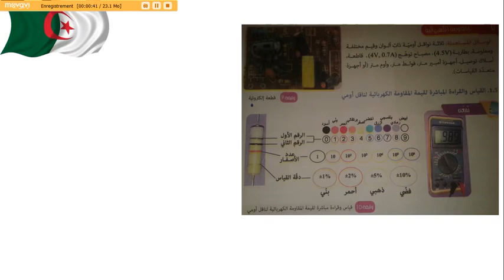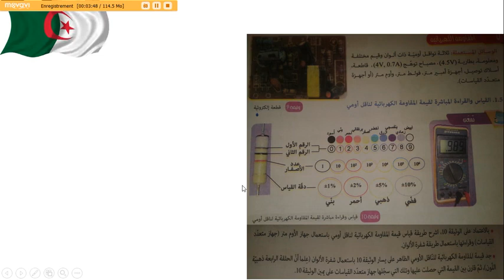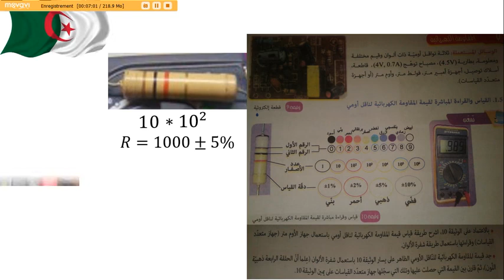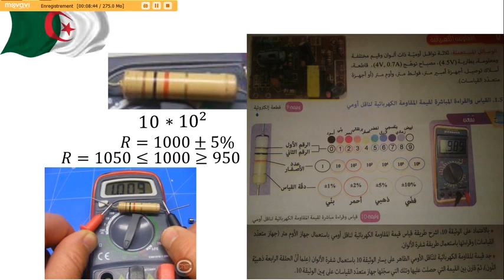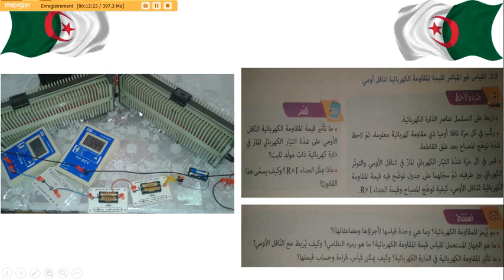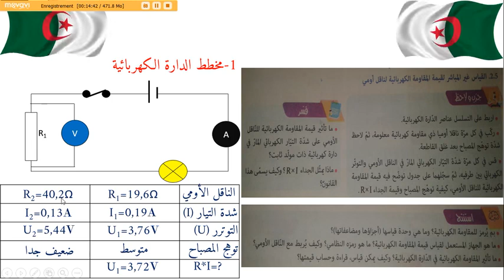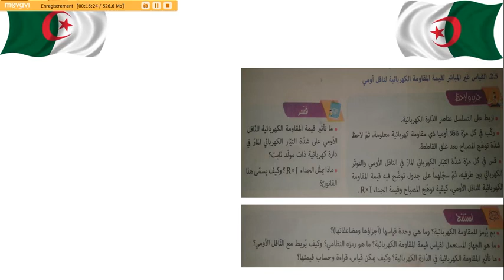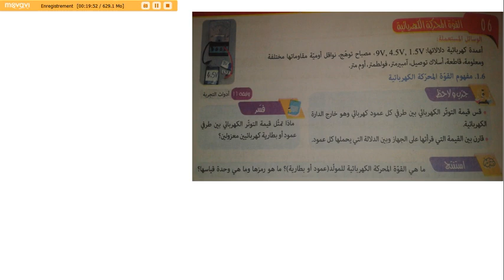درس المقاومة الكهربائية للتيار الكهربائي في مادة الفيزياء لطلاب السنة الثالثة متوسط الجيل الثاني